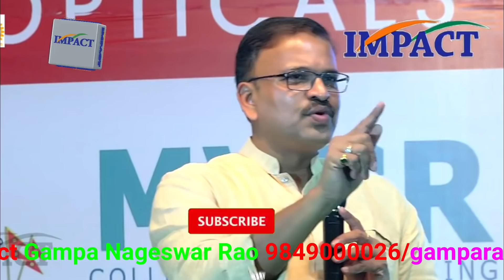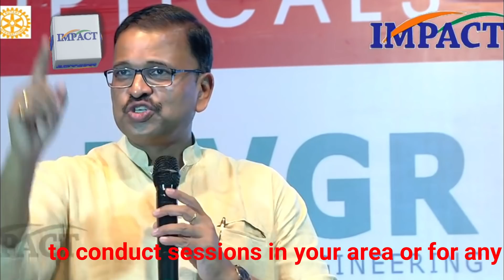ఆలోచనా ధోరణి మార్చుకో-మారిపో || JD L axminarayana || IMPACT | 2021